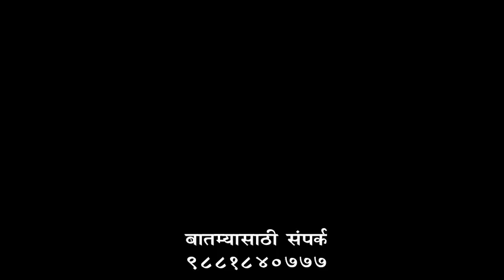VIDEO NEWS Zunjar Neta Live 03 JAN 2021